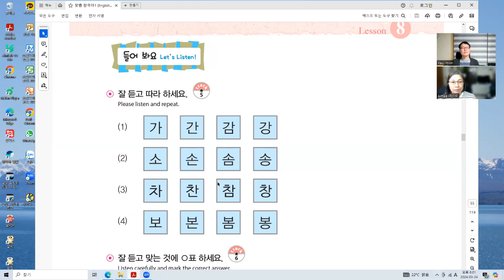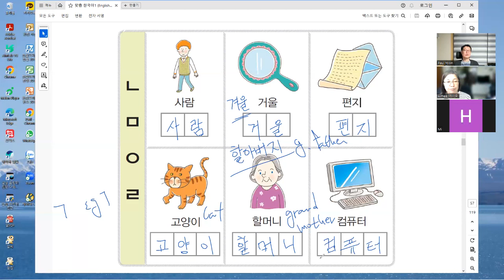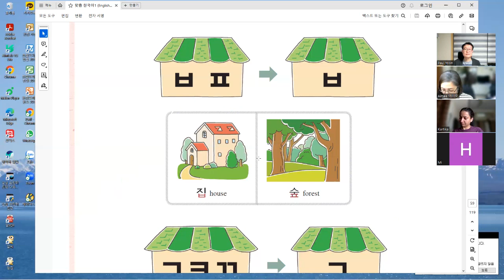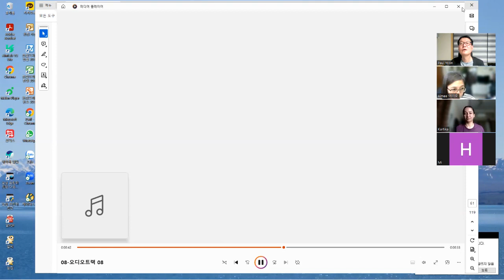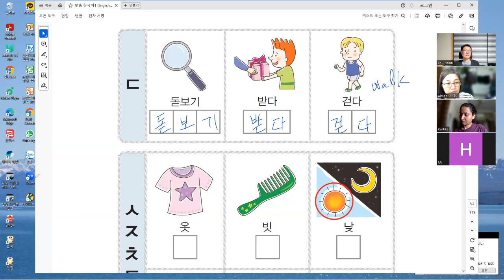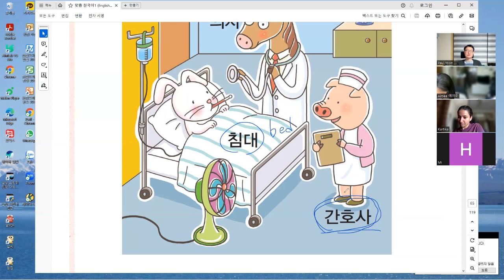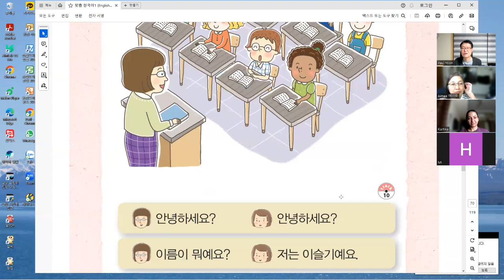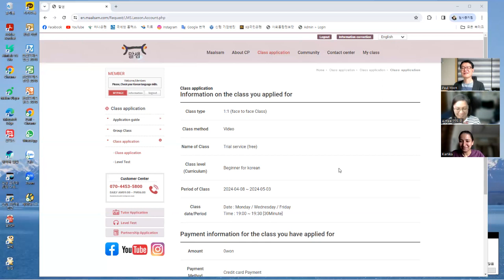27th Hangeul course(240324_04)